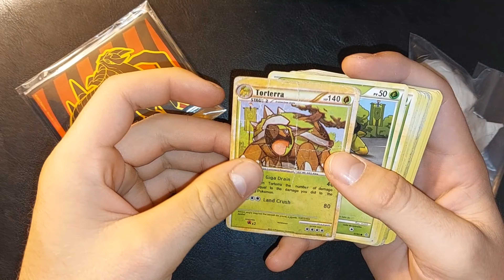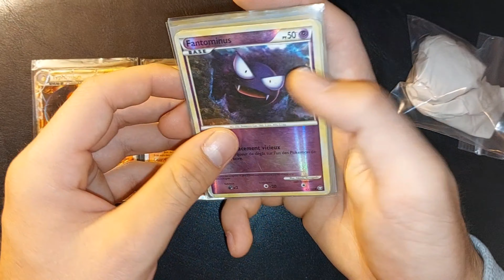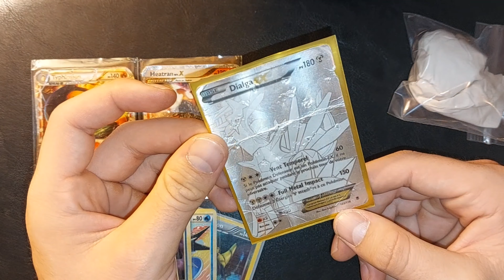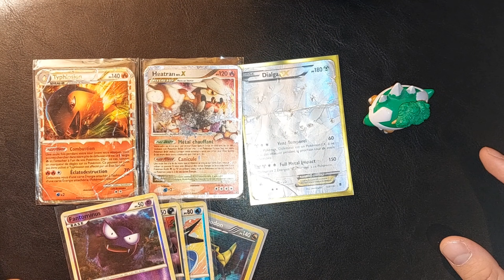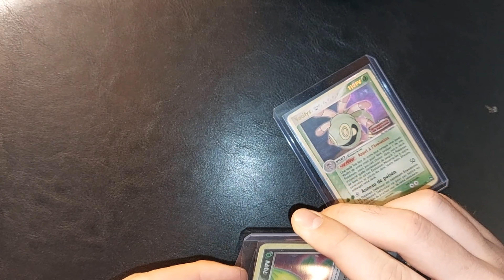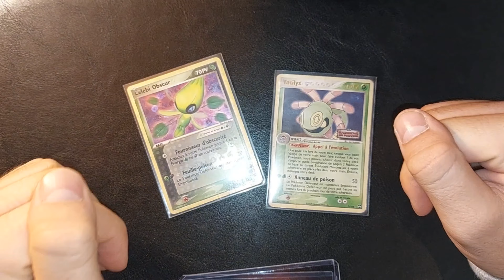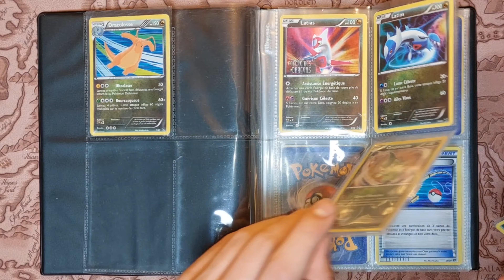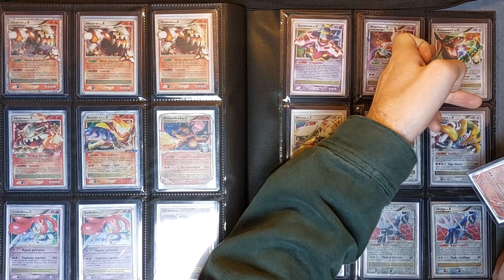La SEULE carte du TCG en son genre ! Des HOLOS REVERSES du BLOC EX ! Réception Pokémon #121